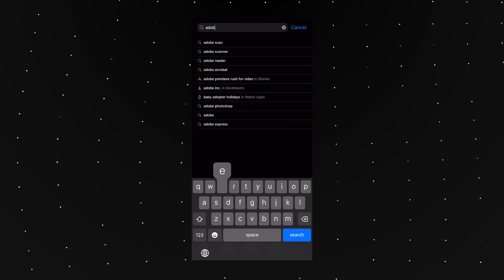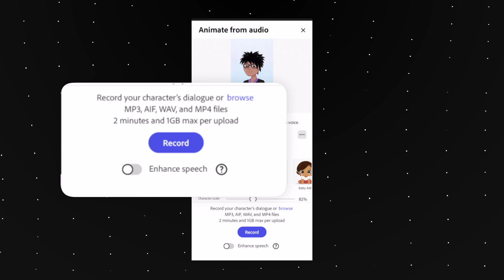ഇനി ആനിമേഷൻ ചെയ്യാൻ ADOBE EXPRESS മതി | EditSquad Vlogs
Hey Folks, Welcome to EditSquad Vlogs

Timecode:
00:00 - Intro
00:17 - Tutorial
02:03 - Outro

Music Copyright:
Peach House by Tokiwave / tokiwave
🎵 Track Info:
Title: Peach House by Tokiwave
Genre and Mood: Dance & Electronic + Happy